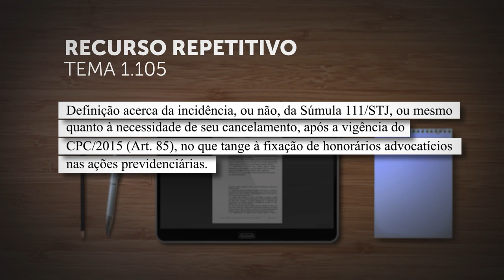Súmula 111 continua a regular honorários em ações previdenciárias na vigência do CPC/2015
​A Primeira Seção do Superior Tribunal de Justiça (STJ), sob o rito dos recursos repetitivos (Tema 1.105), definiu que continua valendo o conteúdo da Súmula 111 (com a redação modificada em 2006), mesmo após a vigência do Código de Processo Civil (CPC) de 2015.
Com a fixação da tese, poderão voltar a tramitar todos os processos individuais ou coletivos que, por tratarem da mesma matéria, estavam com a tramitação suspensa à espera do julgamento do repetitivo. O precedente qualificado deverá ser observado pelos tribunais de todo o país na análise de casos semelhantes.